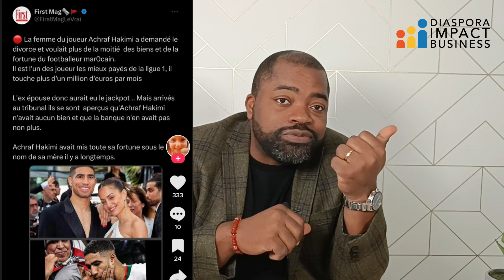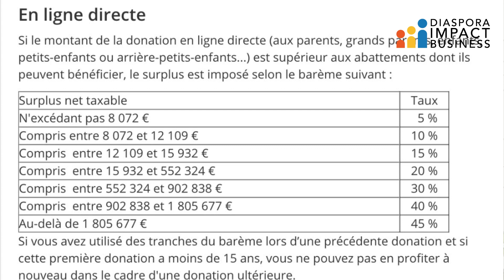la Femme d'HAKIMI veut-elle vraiment le RUINER ?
▶︎ Lien pour regarder la formation OFFERTE
*** 🎁🎁 TELECHARGES TON EBOOK les 7 secrets d'investissement de Warren Buffet 🎁 🎁
⬇️ FORMATIONS AVEC LE CPF ⬇️
🚀🚀🚀 Pour vos former grâce à votre CPF cliquez sur le lien ci dessous
ou appelez : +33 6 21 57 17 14

*** 🎁🎁 TELECHARGES ICI TES CADEAUX GRATUITS 🎁 🎁